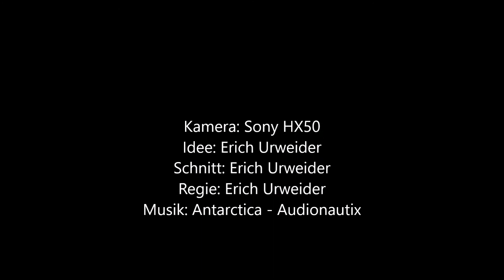Mack-DAG 2017 Abfahrt der Schwertransportfahrzeuge